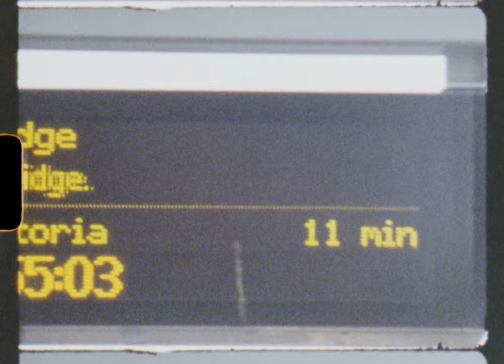Jasmine Jethwa - Running Circles